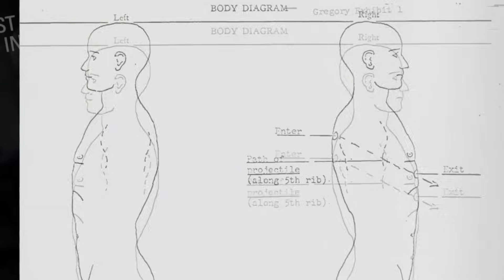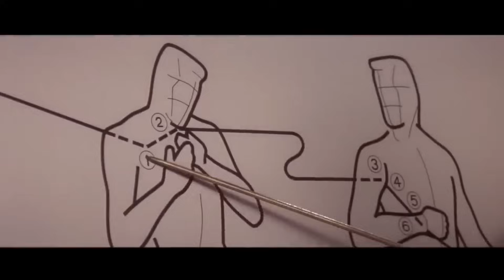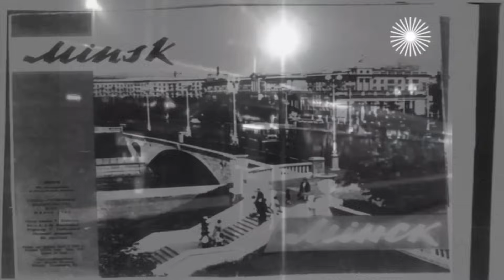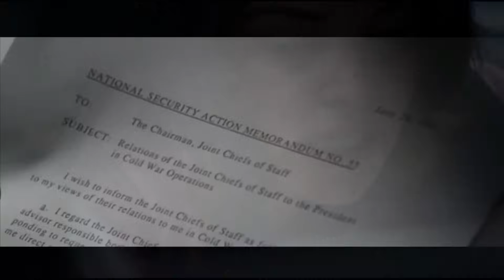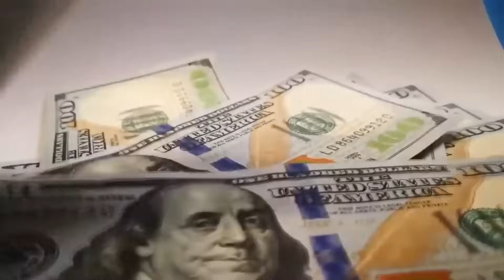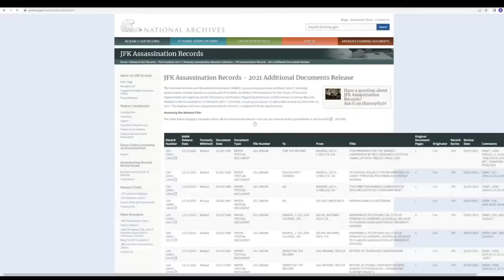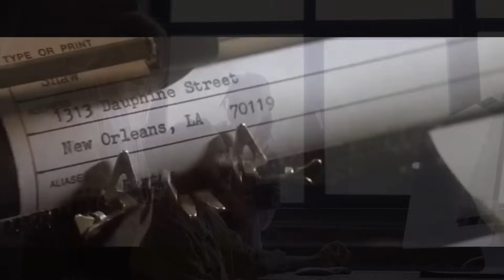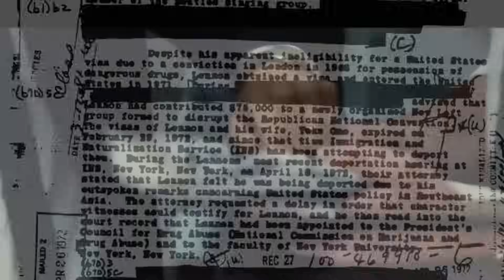ՈՎ ԳՆԴԱԿԱՀԱՐԵՑ ՔԵՆԵԴԻԻՆ||ԻՆՉ ԳԻՏԵՐ ՆԱ??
Միացեք ալիքին՝ բոնուսներից օգտվելու համար։

🔥 Եթե Հավանեցիք տեսանյութը, ապա դրեք լայք և բաժանորդագրվեք ալիքին - ՇՆՈՐՀԱԿԱԼՈՒԹՅՈՒՆ ԴԻՏՄԱՆ ՀԱՄԱՐ։

JOR MARTIROSYAN